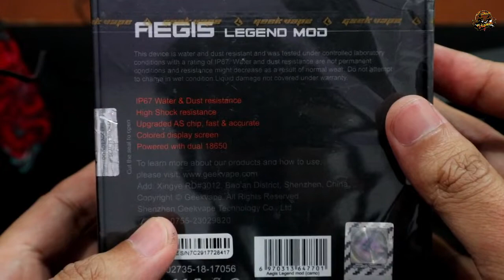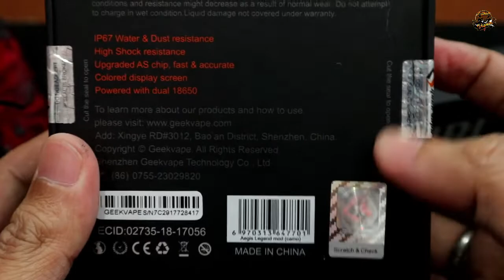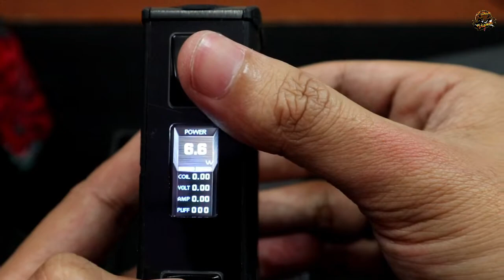Aegis Legend 200 Watt by Geek Vape - Unboxing and review singkat (Refresh)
Refresh Review Aegis Legend 200w
By Geek vape

Setting : Ni80, 24 AWG dengan diameter 3, 7 lilit = 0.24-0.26Ohm.
Sharing apa yang kami rasakan menurut pendapat kami.
Baiknya coba sendiri langsung biar mendapatkan Jenis liquid atau setting yang sesuai dengan selera masing masing. Ok Vapers :)